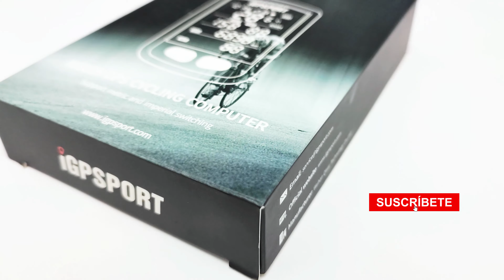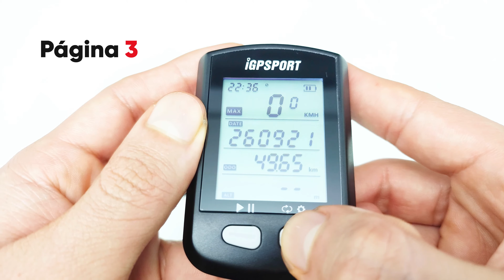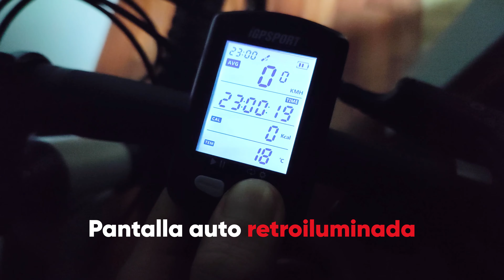iGPSport - iGS10S | Ciclo Computador | Velocímetro GPS para BICICLETA 🚲 | Unboxing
Revisando del Ciclo computador iGS10S comprobando su CALIDAD PRECIO.

¡PRODUCTO RECOMENDADO!

00:00 Intro Go Velo
00:02 Paneo
00:22 Unboxing
00:38 Características
01:11 Encendido iGP10S
01:38 Peso
01:41 Instalación